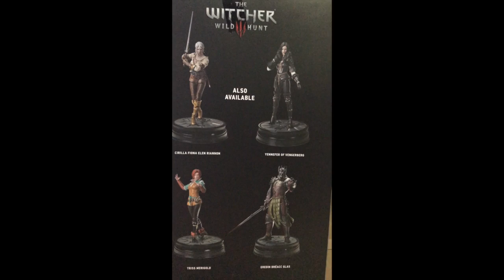巫师3 杰洛特 黑马 雕像评测 witcher 3 Geralt Statue Dark Horse